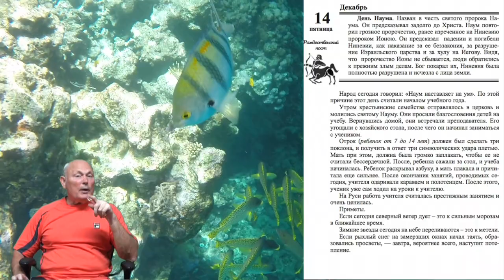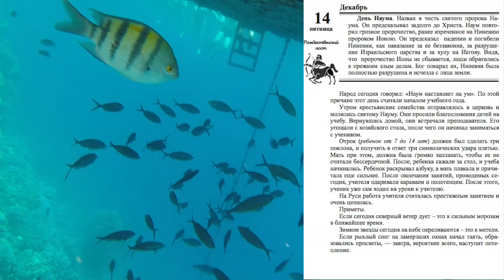8 лунные сутки - рекомендации.